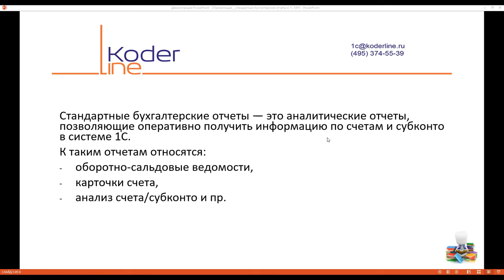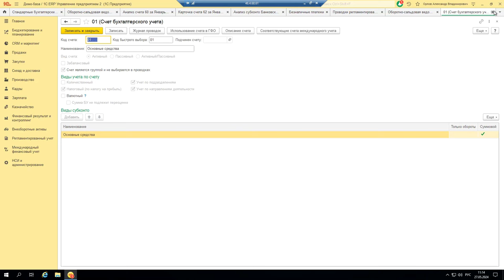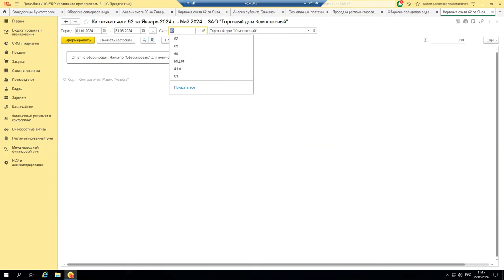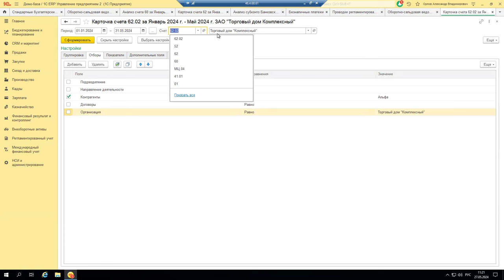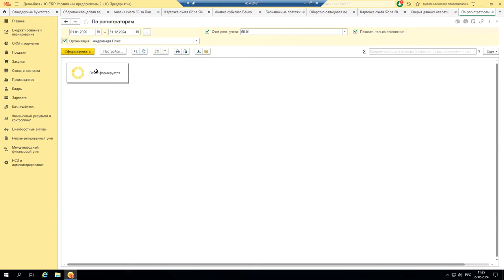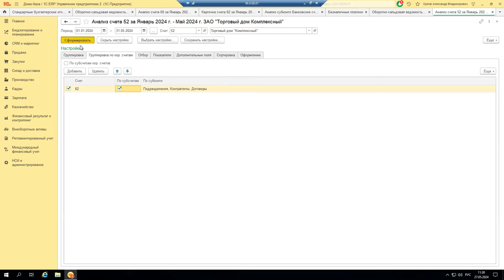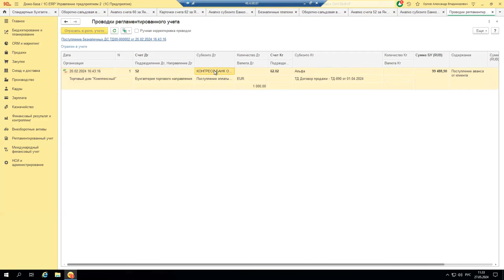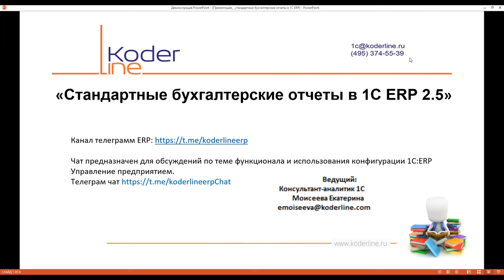Вебинар «Стандартные бухгалтерские отчеты в 1С:ERP 2.5»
Компания «Кодерлайн» провела вебинар «Стандартные бухгалтерские отчеты в 1С:ERP 2.5»

Целевая аудитория
для бухгалтеров, экономистов и сотрудников организаций, осуществляющих учет основных средств в 1С:ERP.

Описание
Стандартные бухгалтерские отчеты — это аналитические отчеты позволяющие оперативно получить информацию по счетам и субконто в системе 1С. В ходе вебинара будут разобраны: настройки оборотно-сальдовой ведомости, карточки счета, анализа субконто и других отчетов в 1С:ERP 2.5.

Программа
1.      Регламентированный учет в 1С:ERP.
2.      Стандартные бухгалтерские отчеты 1С:ERP.
- Оборотно-сальдовая ведомость.
- Карточка счета.
- Анализ счета.
- Анализ субконто.